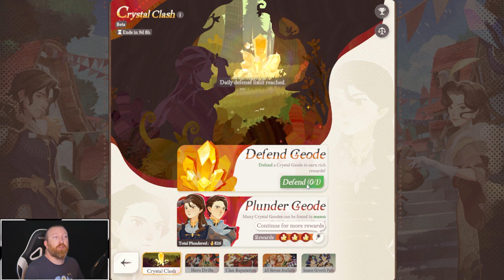CRYSTAL CLASH & What to Know in AFK Journey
Hey everyone, today I wanted to show off some strategies and things you should know about this new Crystal Clash event to maximize your gains in rewards.